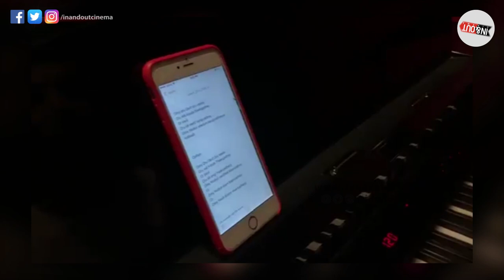வைரலாகும் அனிருத் பாடும் கோலமாவு கோகிலாவின் "ஒரே ஒரு ஊரில் ஒரு வீடு" பாட்டும் காப்பியா??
Orey oru kolamavu kokila ( coco ) Viral: Is this Copy? Director Vignesh Shivan turns Lyricist for Anirudh | Nayanthara | Kolamavu Kolkila Movie Songs ..

Kolamavu Kokila Vs Chibz | Anirudh Copycat Songs | COCO Video Song Copyrights